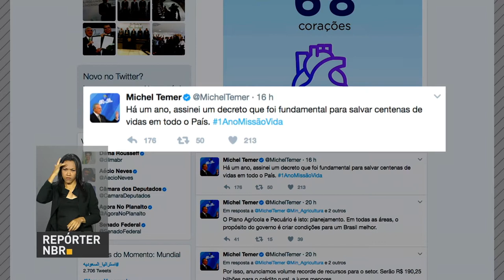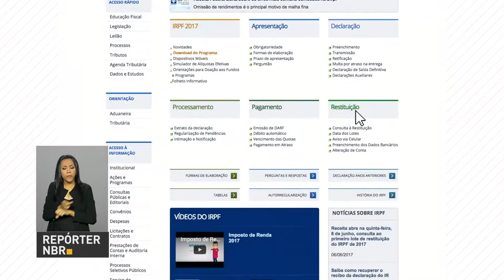Receita libera consulta ao primeiro lote de restituição do IRPF 2017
REPÓRTER NBR 11H - 08.06.17: Safra de grãos supera recorde e pode chegar a 234 milhões de toneladas, segundo estimativa da Conab. Começou nesta quarta-feira (7), em São Paulo, a maior feira de produtos orgânicos da América Latina, a Bio Fair Brazil. E mais: Receita federal abre hoje consulta ao primeiro lote de restituição do Imposto de Renda 2017.